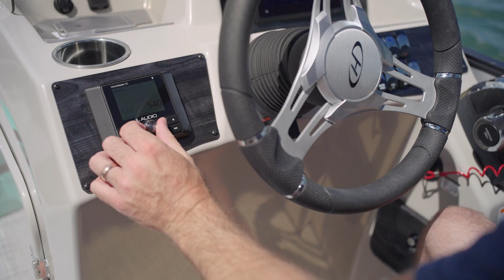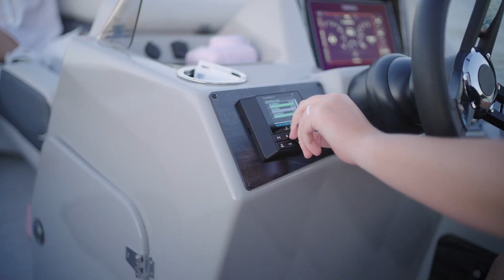Harris Pontoon Boat Sunliner for Sale - Vancouver Island Boat Dealer, BC Canada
Intending to provide customer service above and beyond expectations, we work as your dependable Port Alberni boat dealer for new sports and fishing boats and outboards. Durable, functional, and robust - the alternative of our boats’ quality, which enables you to navigate your boat on the water, others aren't able to handle their boat like this.

Our expertise in dealing with boats and boat motors has come from our over 32 years of experience perfecting the offshore adventures of our high-hour watercraft users.

As one of the largest boat dealers on Vancouver Island, BC, we always work toward providing the latest, advanced, and top-quality boating products in the market. No matter what type of boat or boat accessories you are looking at, our highly trained marine staff is always ready to deliver beyond your expectations.